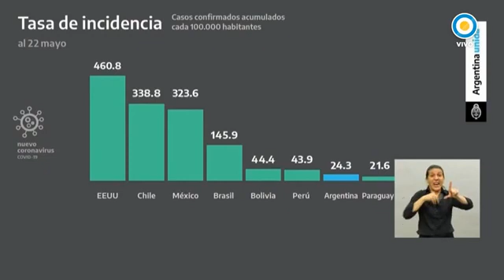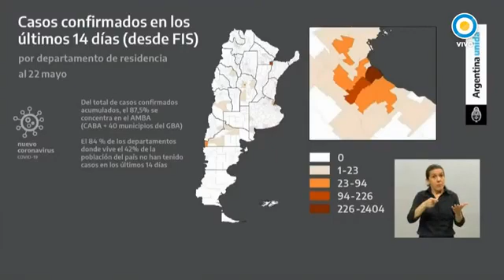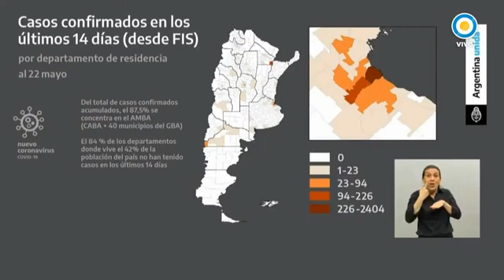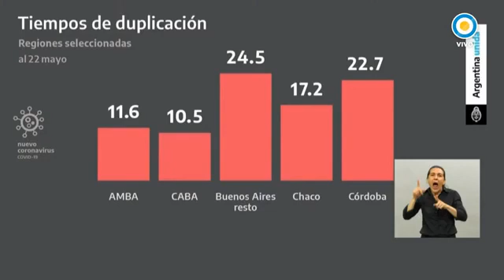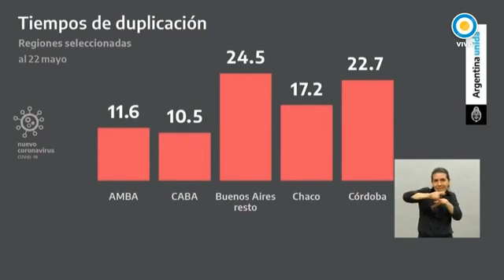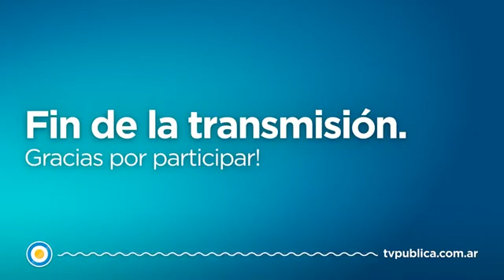Alberto Fernández anuncia una nueva etapa de la cuarentena - 23 05 20